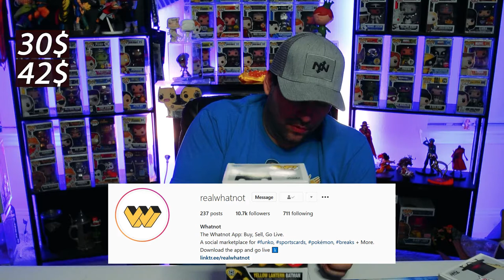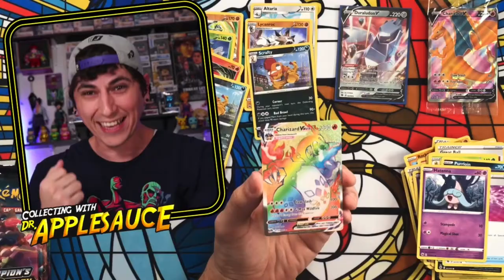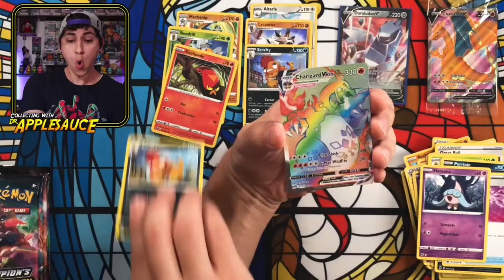Funko Mystery Box from Boom Loot Unboxing!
Today we open up a Funko Mystery Box from the ever so popular Boom Loot Compnay!! We scooped up 3 of their Funko pop boxes! Each Mystery Box has a chance to hit a Funko Grail!! Can we get Lucky?

Podcast Co-Host!

Dr. Applesauce

FUNKO KINGS:
SAVE 10% at Funko Kings with Code: WWG10

If anyone is interested in sending anything my way please ship to the address below!

Mailing Address:
M Stavi
950 Corbindale Rd #100

Tube Buddy:
-Tube Buddy helps content creators, brands, and networks save time and grow their channels. Thousands of creators are using Tube Buddy to grow, manage, & promote their channels. I don’t know how any channel can succeed without it!

Whatnot:
-Download and sign up on the Whatnot app with this link and SAVE $3 on your first purchase